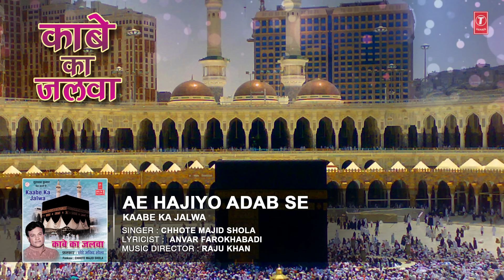ऐ हाजियों अदब से मेरा सलाम कहना (Audio) || CHHOTE MAJID SHOLA || T-Series IslamicMusic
T-Series Islamic Music Presents "AYE HAJIYO ADAB SE MERA SALAAM KEHNA" Full audio qawwali in the melodious voice of Chhote Majid Shola. It's music is compossed by RAJU KHAN and Kalaam by ANWAR FARUKHABADI. Watch and Enjoyy..!!

Waqya : AYE HAJIYO ADAB SE MERA SALAAM KEHNA
Singer : CHHOTE MAJID SHOLA
Album : KAABE KA JALWA
Music Director : RAJU KHAN
Lyricist : ANVAR FAROKHABADI
Music Label : T-Series